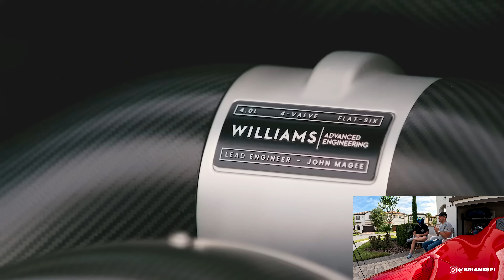O JR resolveu aparecer * Primeiro e único carro desses no 🇧🇷*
Espero que aproveitem esse vídeo da viagem para Los Angeles na California para visitar a Bugatti, Lamborghini de Newport Beach e a Reimagined by SINGER. O foco desta viagem foi conhecer o modelo DLS feito pela Singer baseado no Porsche 911 964. Espero que aproveitem esse video. Muito obrigado pela forca e audiência.

Grande abraco,

Brian Espi